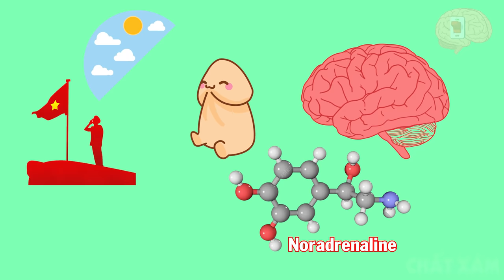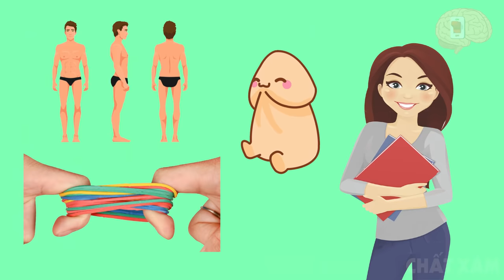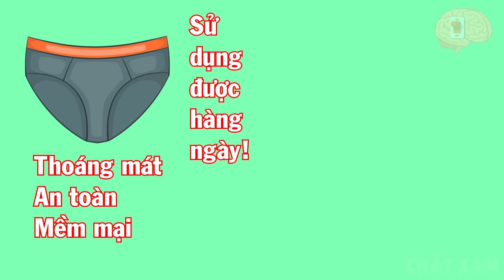Tại Sao Đàn Ông Lại Mặc Quần Nhỏ?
Tại Sao Đàn Ông Lại Mặc Quần Nhỏ? Xin chào. Ai trong chúng ta sinh ra rồi cũng sẽ dần lớn lên. Thế nhưng đôi khi, sự lớn lên của một số thứ lại khiến cho anh em phải bối rối và khó xử đấy nhé. Thế nào các chàng trai của Chất Xám? Ồ, đừng tỏ ra ngại ngùng như thế chứ! Chuyện thường ở huyện thôi mà! Tôi chỉ muốn hỏi, trong phút giây hoang mang khi phát hiện ra “thằng em” của mình đã lớn, các ông xử trí ra sao? Lật đật chạy đến hỏi mẹ dù rất ngại ngùng? Cậy nhờ tư vấn của chị Google mà hơi chút đã phán ông bị ung thư? Chà, phải chi mà anh em xem được video này sớm hơn, mọi chuyện chắc chắn sẽ dễ dàng hơn rất nhiều rồi đó. Bởi lẽ mọi thứ các ông cần chỉ đơn giản là những chiếc quần nhỏ hợp với mình mà thôi. Nghe thật đơn giản nhưng tôi dám cá, không phải anh em nào cũng hiểu hết được giá trị của món đồ nhỏ bé này - khi nào nên bắt đầu mặc chúng cũng như lựa chọn ra sao cho phù hợp với “thằng cu em” nhà mình. Nếu thấy bản thân mình trong đó, 8 phút tiếp theo của video này thực sự sẽ hữu ích với các ông lắm đó!
Hiện nay, các bạn trẻ Việt Nam đang thiếu hiểu biết trầm trọng về các vấn đề về giới tính tuổi vị thành niên. Điều này gây ra rất nhiều tệ nạn, ảnh hưởng xấu cho xã hội và chất lượng sức khỏe của thế hệ tương lai. Chương trình CHẤT XÁM ra đời với mục đích mang tới những kiến thức về "giáo dục giới tính", những thông tin chính thống, khoa học đã được kiểm chứng giúp các bạn trẻ Việt Nam nắm được kiến thức, cùng khám phá ra những điều chưa biết về những vấn đề của trẻ vị thành niên để không còn bỡ ngỡ, thiếu hiểu biết dẫn tới các tệ nạn, ảnh hưởng xấu cho xã hội.
Chương trình CHẤT XÁM là chương trình dành cho giới trẻ trực thuộc hệ thống chương trình của Công ty cổ phần truyền thông BMG GROUP Việt Nam
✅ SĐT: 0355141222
Mãi yêu!!!